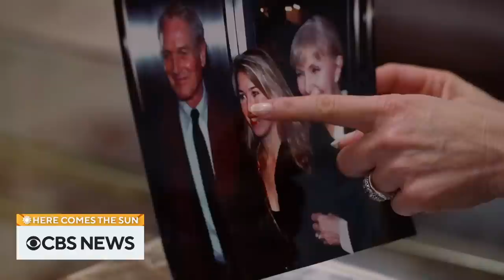Extended interview: Ethan Hawke on "The Last Movie Stars" documentary and more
Director Ethan Hawke sits down with Ben Mankiewicz to discuss his new documentary "The Last Movie Stars," centered around the lives of Paul Newman and Joanne Woodward. Also, Liz Palmer takes us to a cafe in Tokyo, Japan where customers come to concentrate to meet a deadline. "Here Comes The Sun" is a closer look at some of the people, places and things we bring you every week on "CBS Sunday Morning."